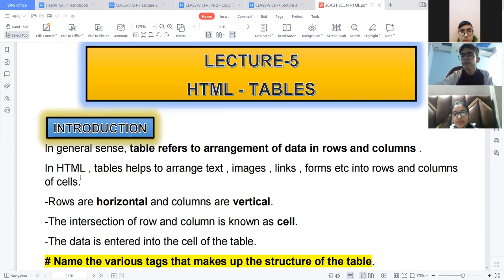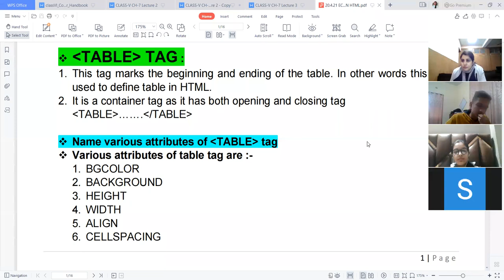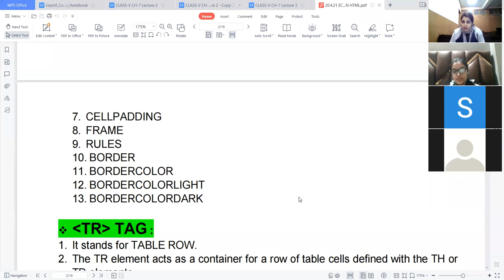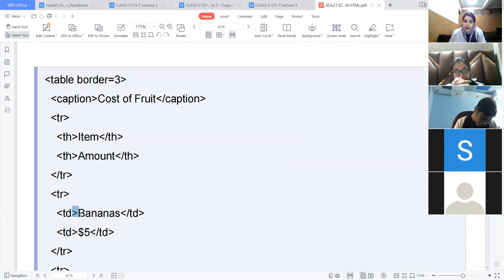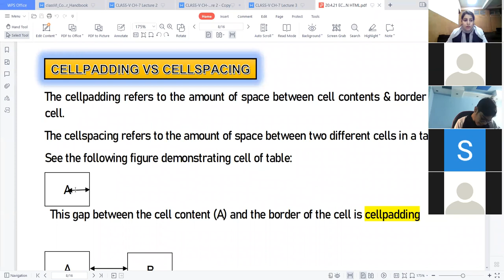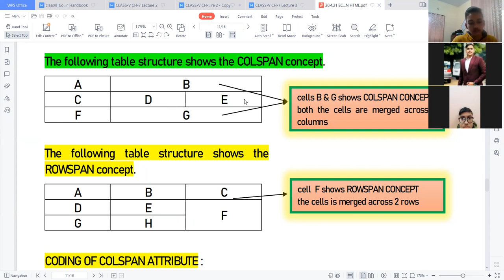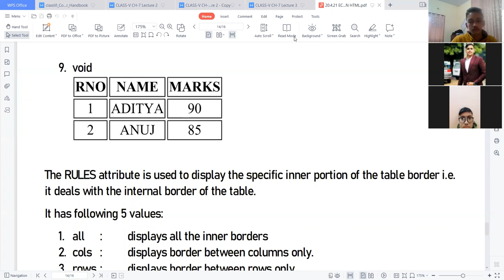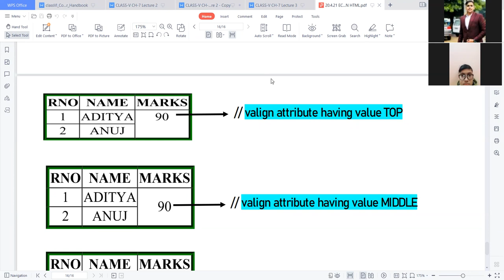13-01-2022_CLASS X C_COMPUTER